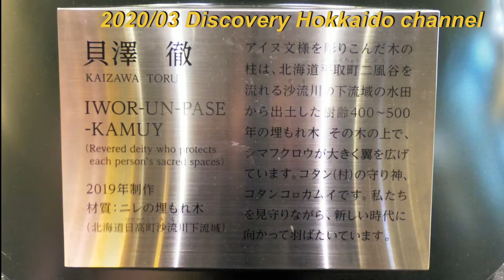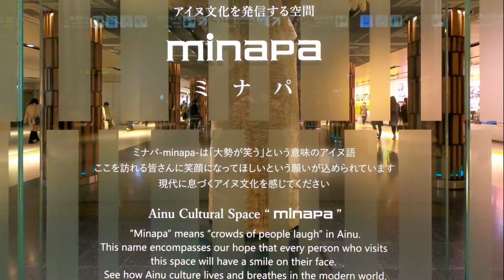札幌地下歩行空間「ミナバ」を散策。Japan Hokkaido Sapporo station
🔽北海道を代表するカフェ森彦系列店はコチラ🔽